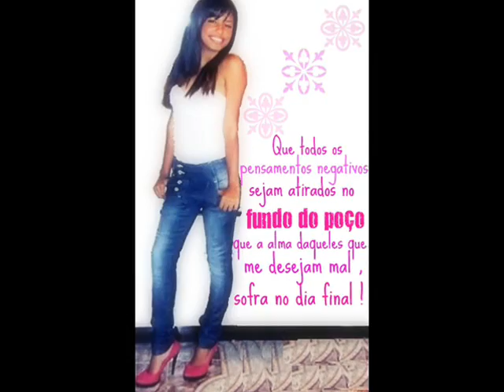Montagem = mega aquecimento da cachorrada (dj's Kadabra e kokada) MUITO FODA